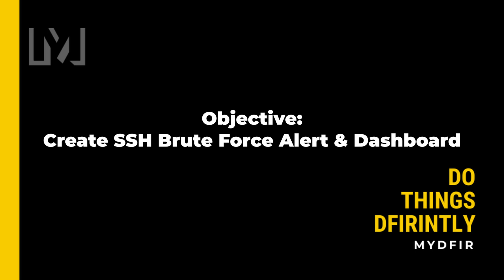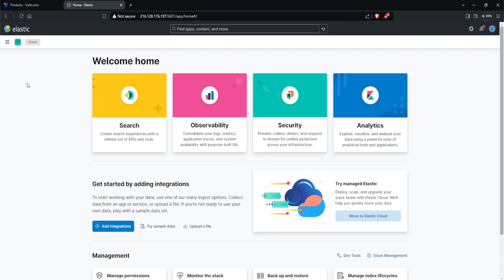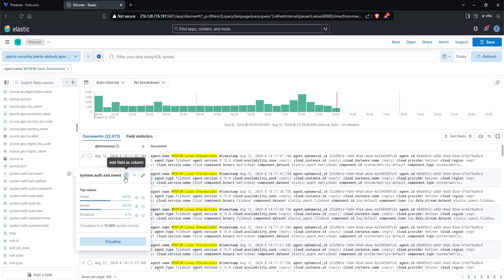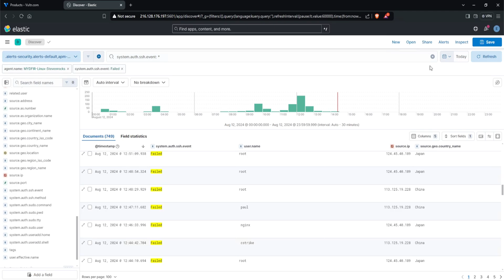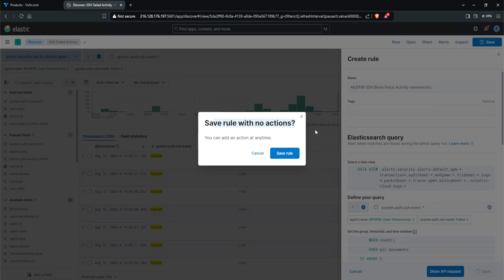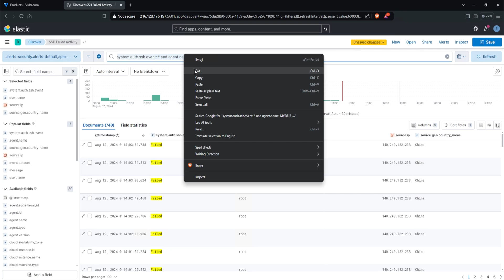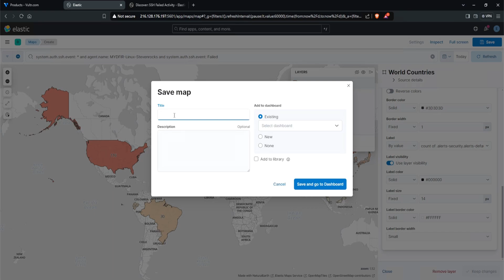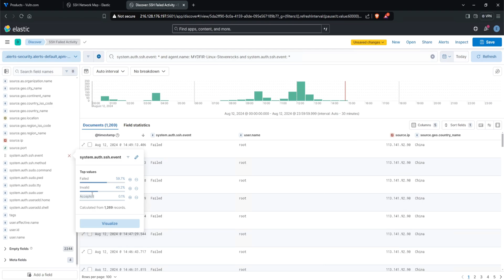How To Create Alerts and Dashboards in Kibana | Day 14 (1/4)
Welcome to Day 14 of the 30-Day MyDFIR SOC Analyst Challenge! This challenge is designed to help aspiring SOC Analysts like you gain hands-on practical experience in just 30 days. If you're looking to build your confidence and skills in cybersecurity, you're in the right place.

In today's video, you'll learn how to create SSH brute force alerts and dashboards in Kibana. I’ll walk you through the steps to set up powerful visualizations and alerting mechanisms, enabling you to monitor your data effectively and respond to potential threats.

One lucky winner will receive a free voucher for the MyDFIR SOC Analyst Course, and three additional winners will get a 1-month pass to TryHackMe. If you're an aspiring SOC Analyst, this is your chance to level up your skills and win some amazing prizes!

FREE $300 Cloud Credit (Vultr) - Only applies to new accounts.

RECOMMENDED SOC ANALYST TRAINING SITES
🕒 TIMELINE
00:00 - Intro
00:28 - Demo
14:41 - Conclusion